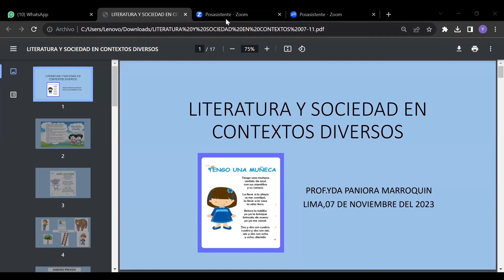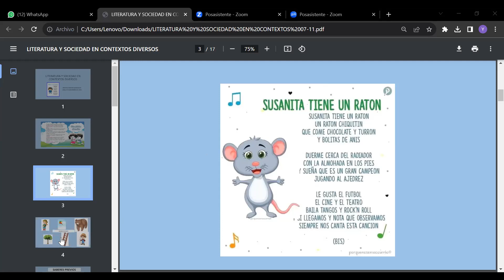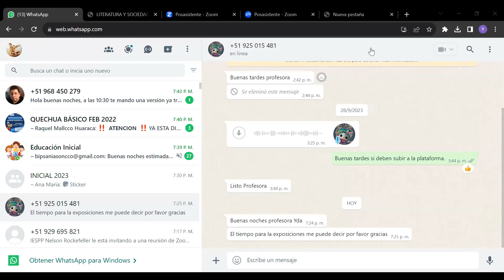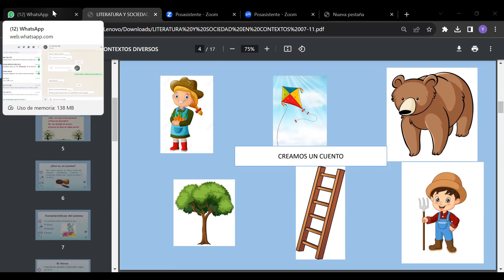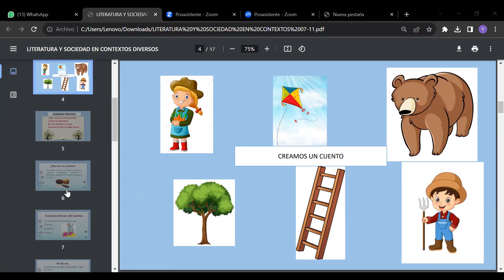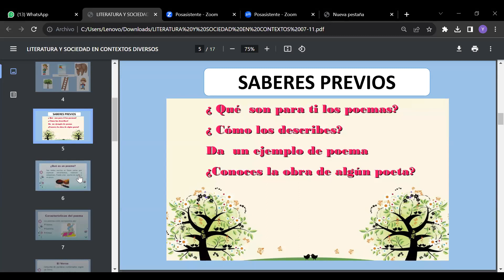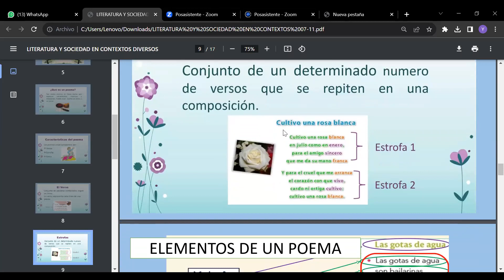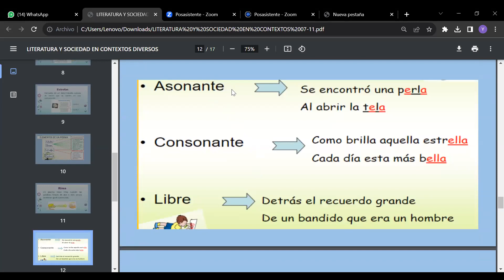07/11/2023 LITERATURA Y SOCIEDAD EN CONTEXTOS DIVERSOS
PROF: YDA PANIORA